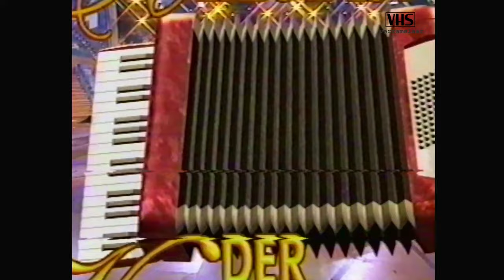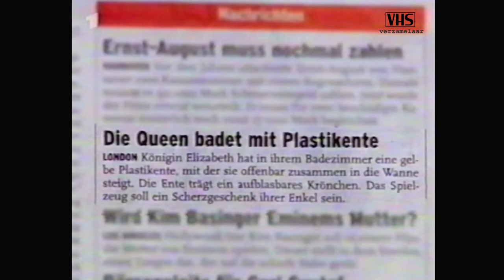Das Herbstfest der Volksmusik mit Carmen Nebel (ARD 03-11-2001)